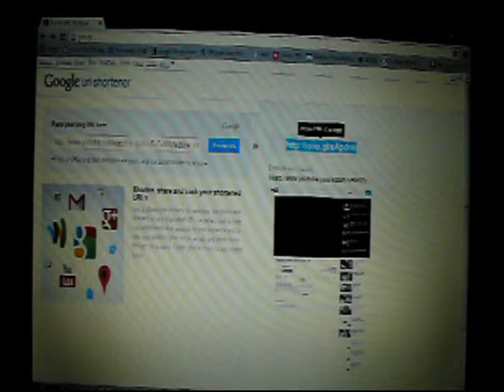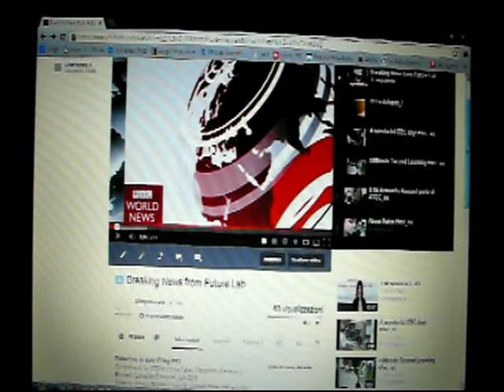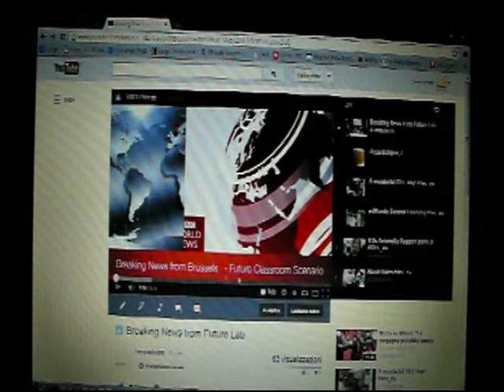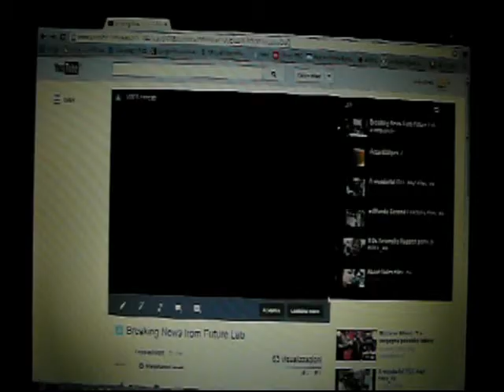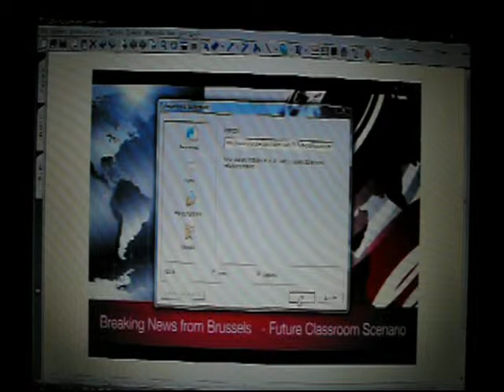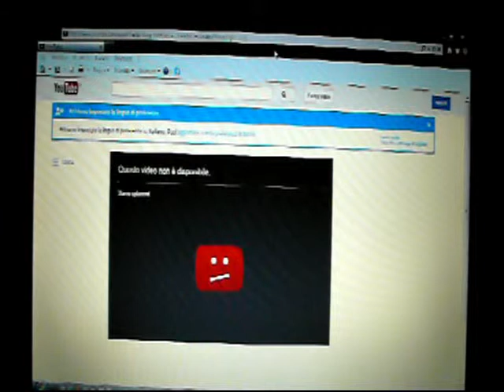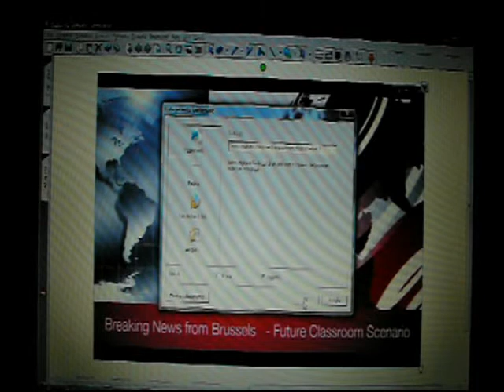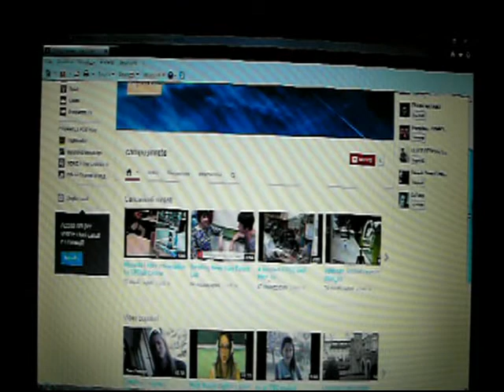Collegamenti ipertestuali 1